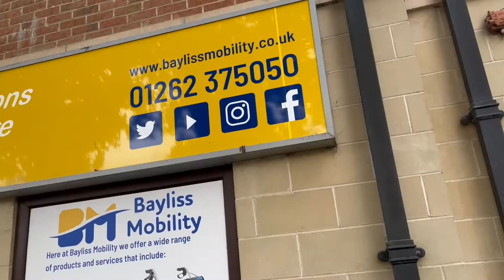Elephant Air Outdoor Rollator | Bayliss Mobility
Short video featuring Elephant Air Outdoor Rollator.

Mobilex’s new Elephant air rollator in a robust desert sand painted aluminium has large pneumatic 12″ tyres perfect for stability on the more difficult outdoor surfaces. Can also be folded very easily with a flick of the wrist by pulling the seat upwards on a loop. You can the fold in the front and rear wheels to make the rollator even smaller to transport.
Totalling 11kg and it comes with back-strap, walking stick holder and removable closed bag.
The detachable bag has a load capacity of 5Kgs and can also be used as a convenient shopping bag.

Visit us in-store: 147a Hilderthorpe Road, Bridlington, YO15 3HA